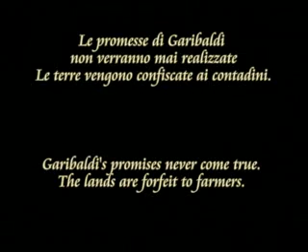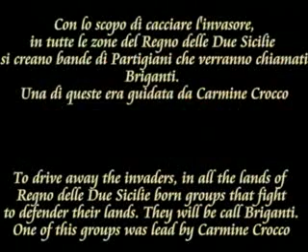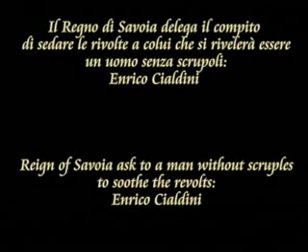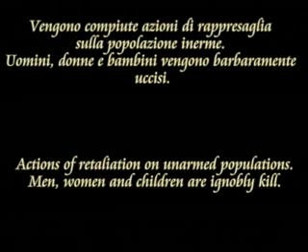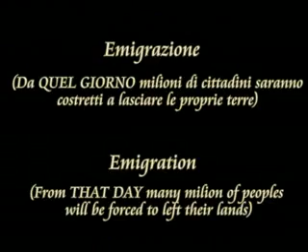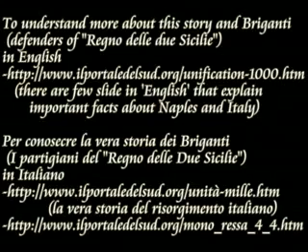Li chiamarono briganti Trailer 7